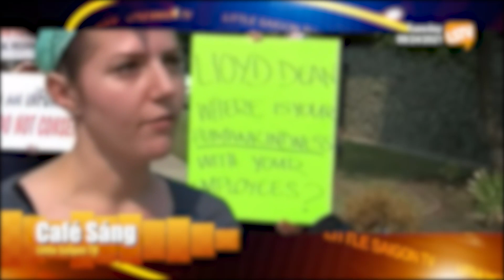Cà Phê Sáng Phần 4 (08-24-21) Liệu có an toàn khi đề nghị hàng xóm mang thức ăn cho nhà F0?